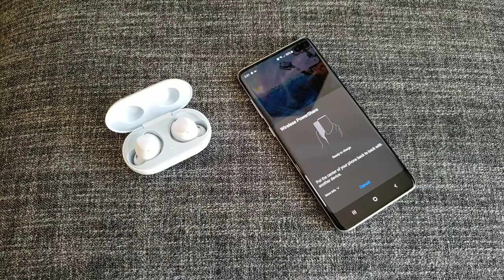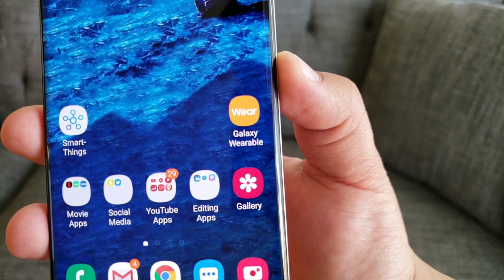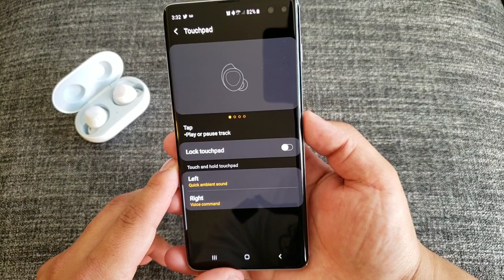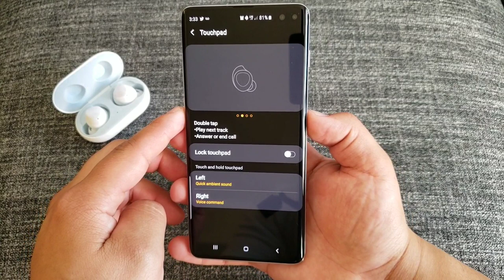Samsung Galaxy Buds Full Review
This is my full in depth review of the Samsung Galaxy Buds!

Tripod I used